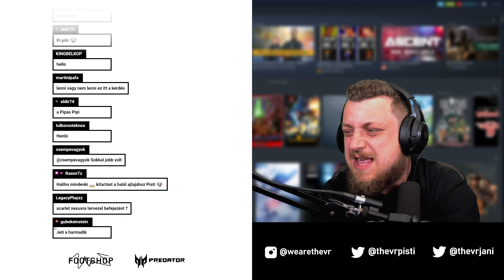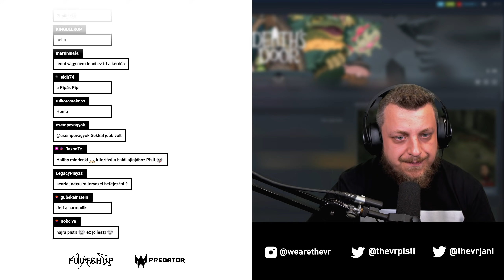A kardos madár újra a vásznon... | Death's Door (PC) #7 - 08.03.